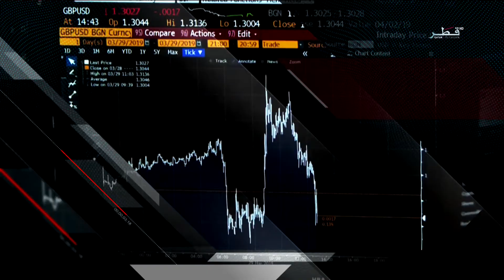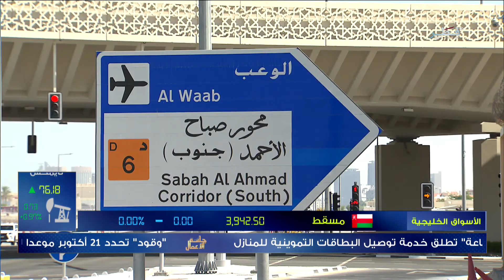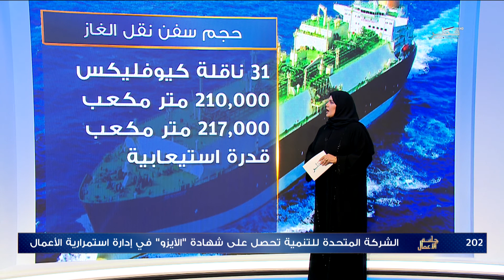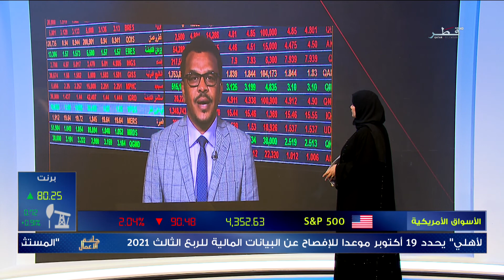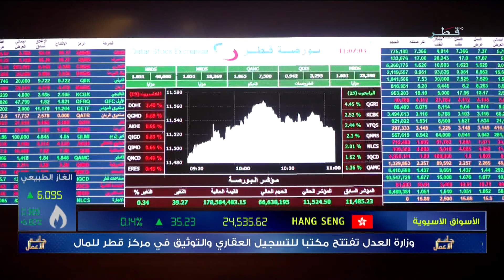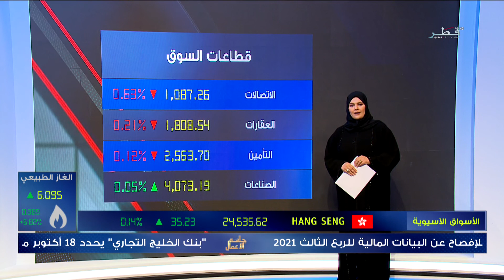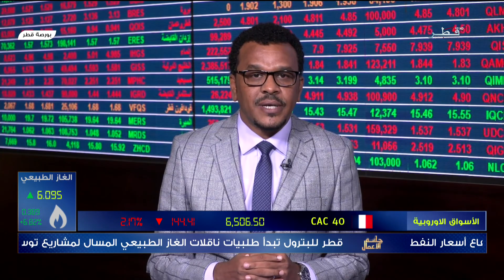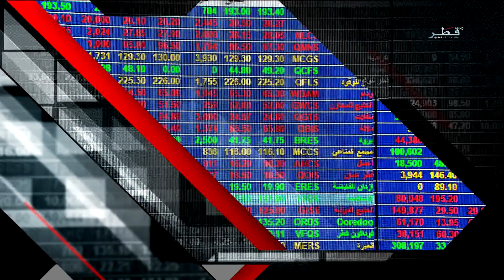جلسة الأعمال - الاثنين 4/10/2021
ضيوف جلستنا :
السيد حمد اليافعي - محامي.
السيد حيدر مشيمش - المدير العام للشركة الدولية للمعارض قطر.
السيد شوقي مهدي - صحفي اقتصادي.
السيد ناصر زهير - مستشار اقتصاد سياسي وعلاقات دولية بمركز جنيف.
السيد تركي فدعق - خبير الأسواق المالية وعضو جمعية الاقتصاد السعودي.